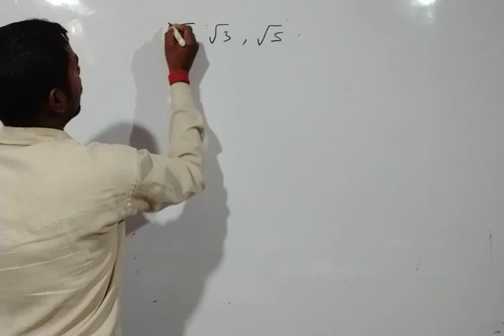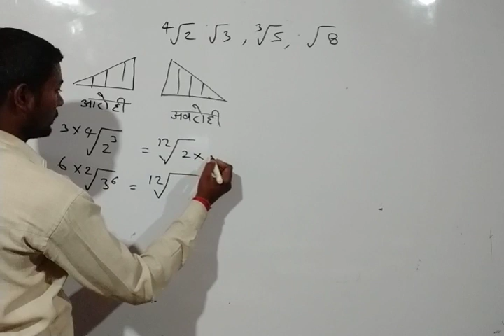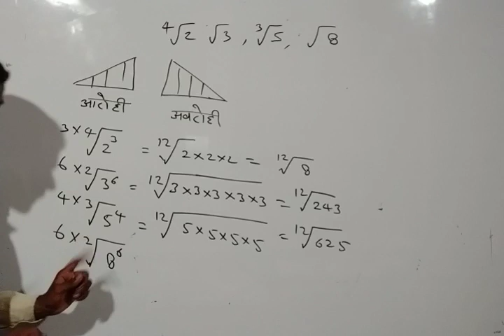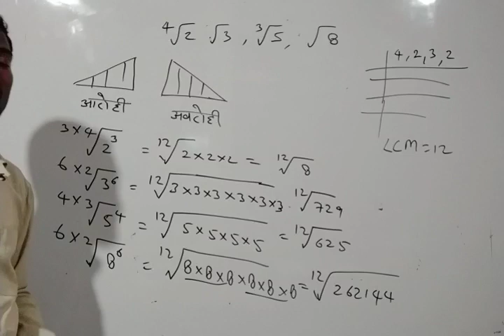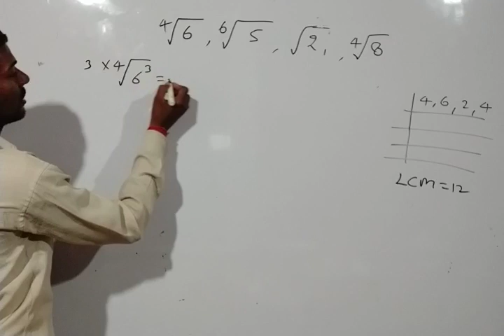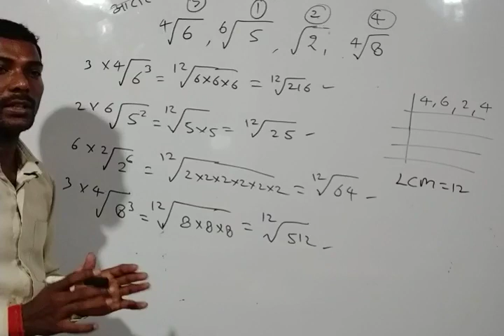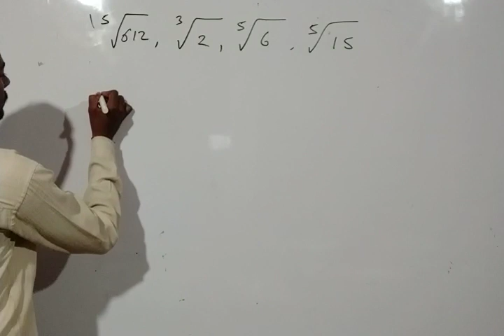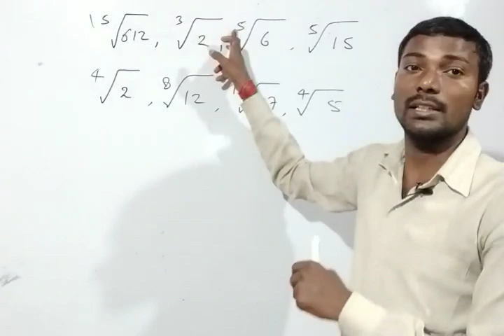घातांक करणी का मान और क्रम ज्ञात करना (आरोही & अवरोही) for CTET,UPTET, Super TET, Railway)